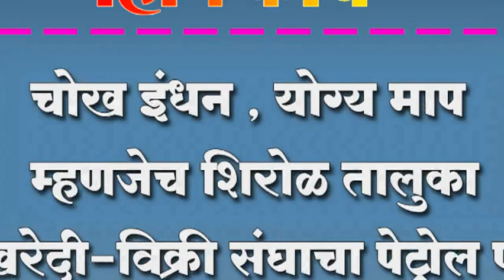चोख इंधन , योग्य माप म्हणजेच शिरोळ तालुका खरेदी-विक्री संघाचा पेट्रोल पंप